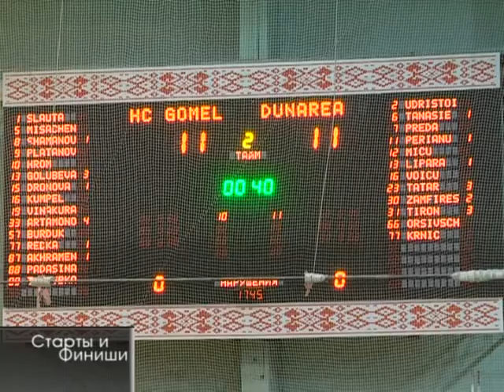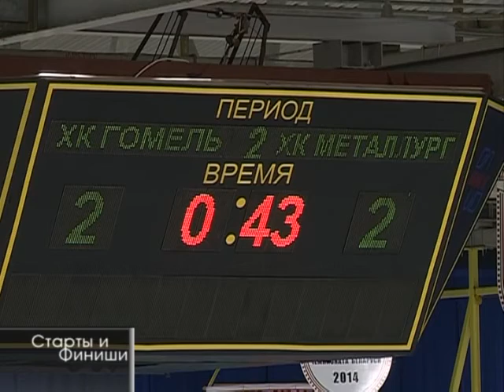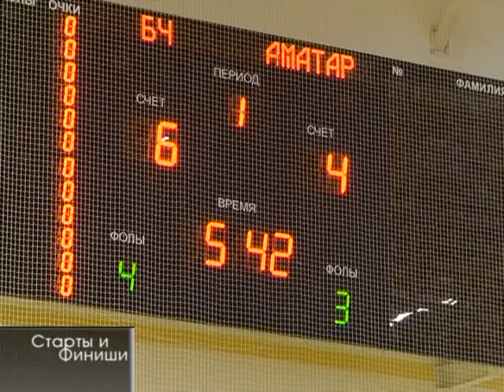18 10 2016 Старты и финиши